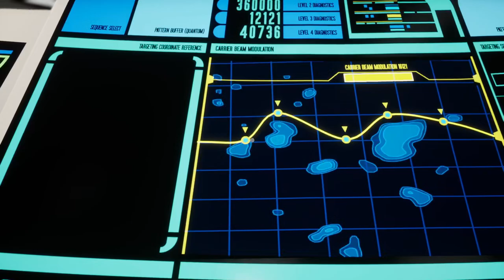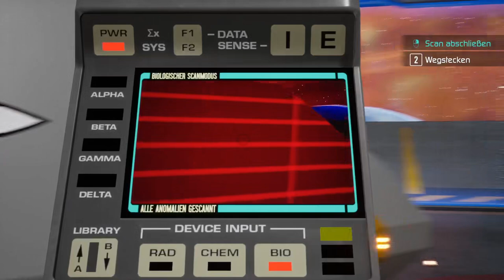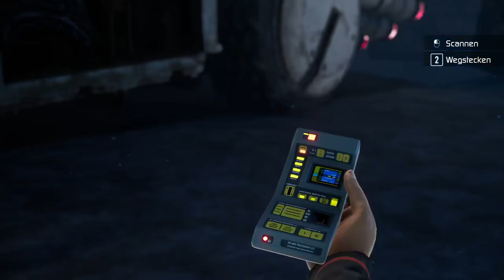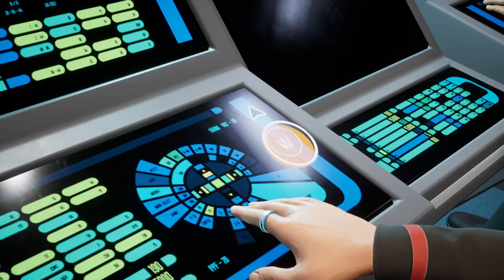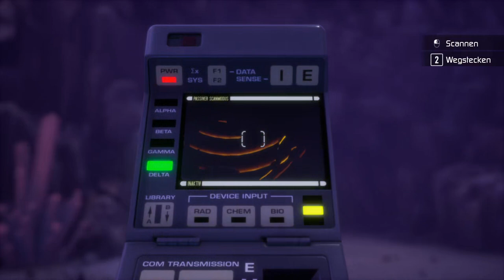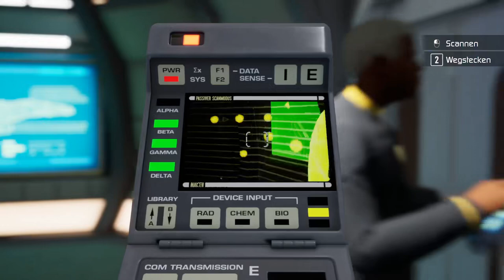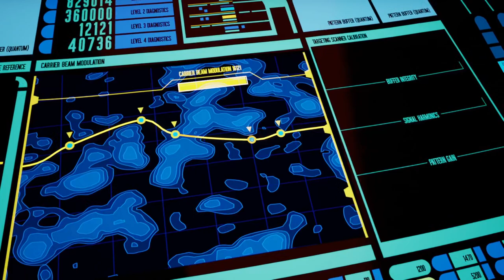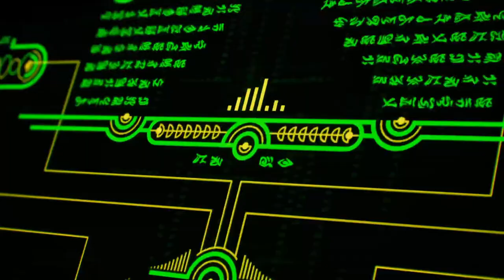Star Trek - Resurgence Take 2 a different ending Full Movie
Other decisions take us on new paths to a different end.